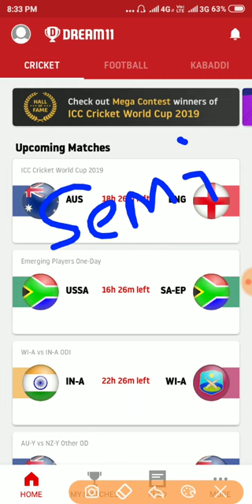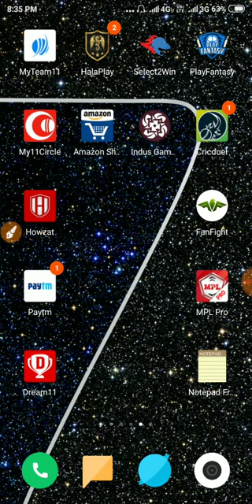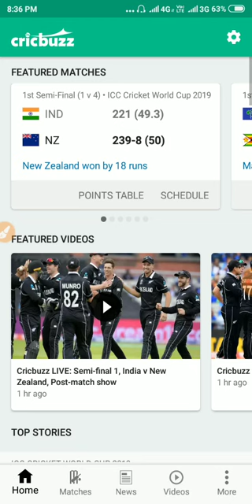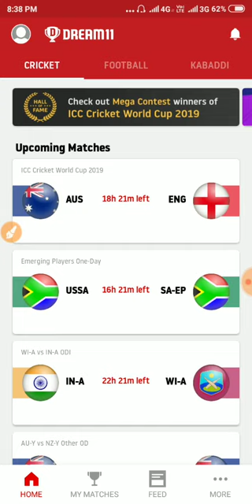INDIA OUT OF WORLD CUP 2019 | New Zealand Win by 18 Runs| Dhoni crying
INDIA OUT OF WORLD CUP 2019 | New Zealand Win by 18 Runs